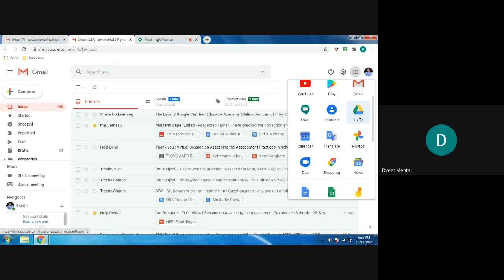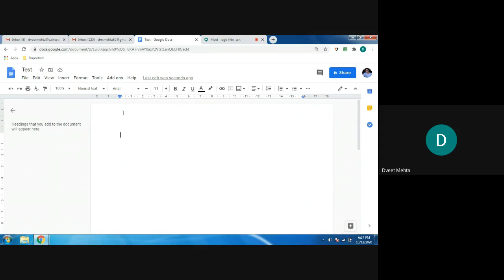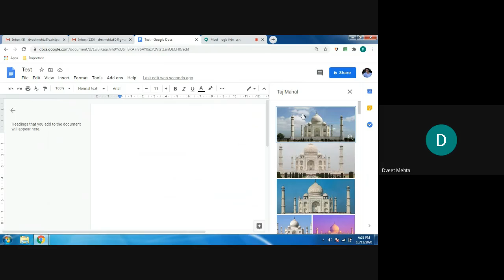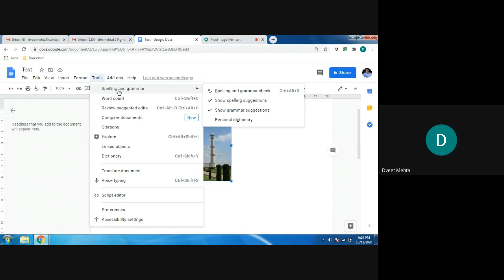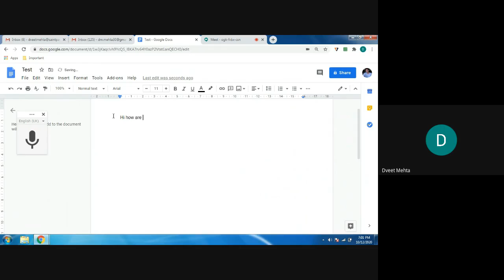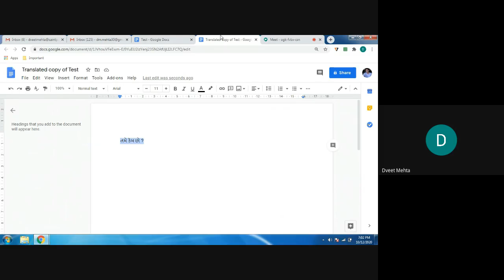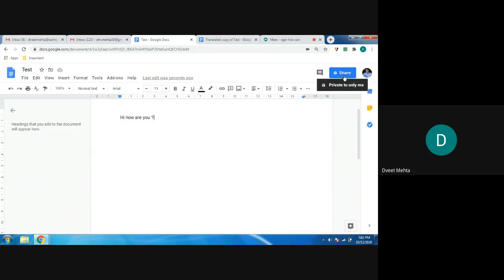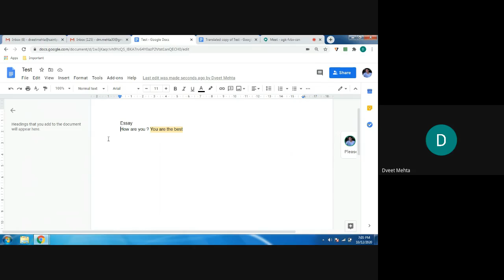An small Introduction to Google Applications ( Google Docs part I)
Google is ocean of knowledge as we all know. We use google in our day to day basis but as a teacher or student we can use many other google application which are available for free and even we can apply it in our day to day life.